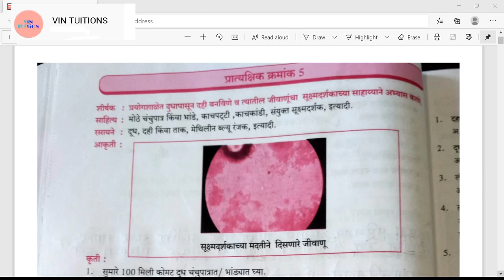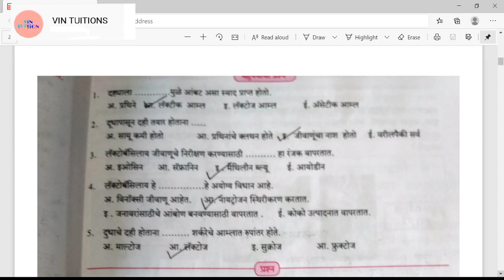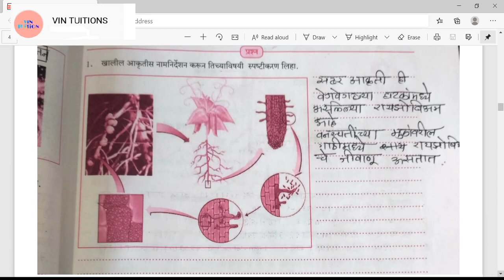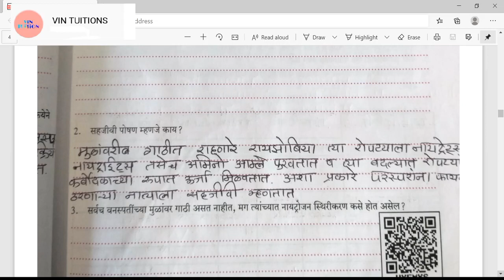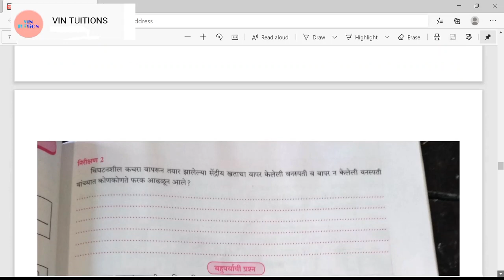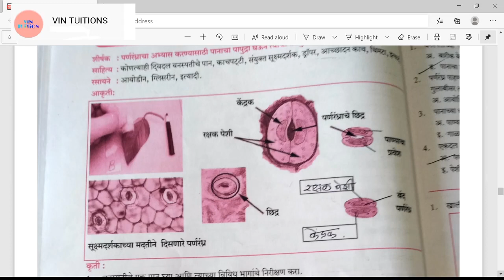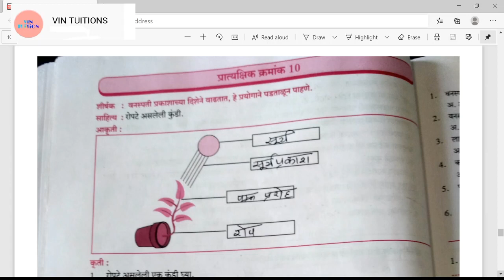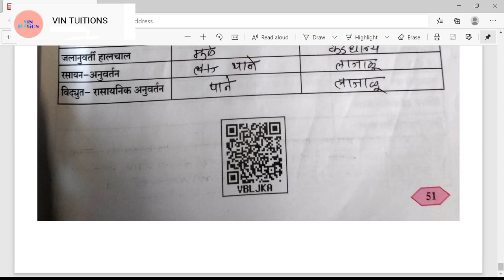9th std science part 2 practical 5 to practical 10(marathi med)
9th std science part 2 practical 5 to practical 10(marathi med)